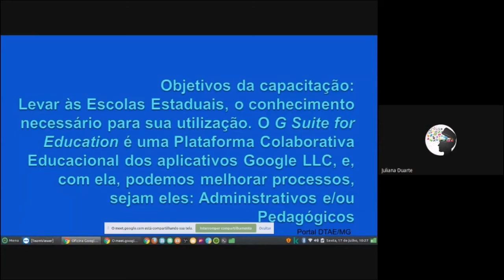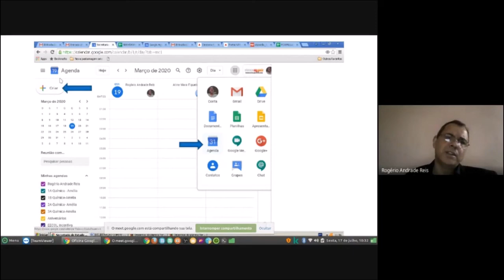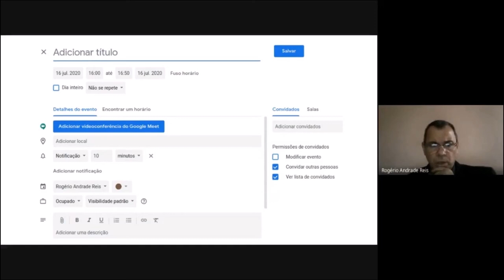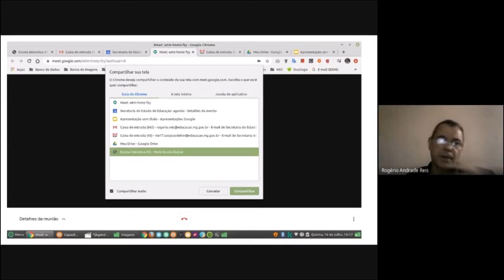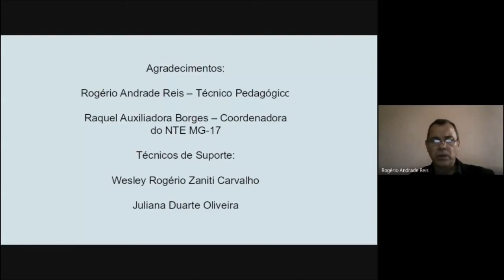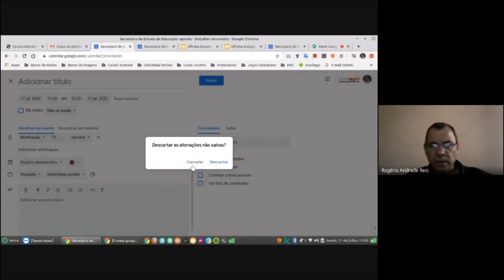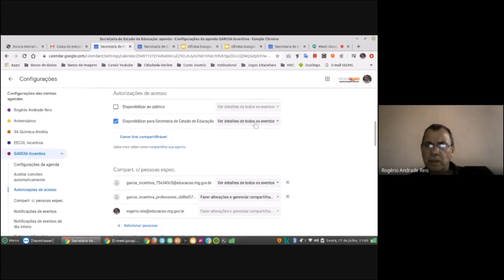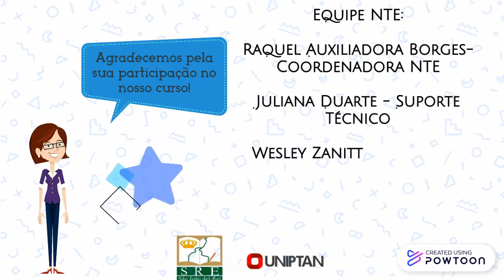Google Agenda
Oficina: Google Agenda
I Jornada de Capacitação Docente da SRE São João del Rei em parceria com UNIPTAN: Ferramentas para Ensino Aprendizagem. Oficinas realizadas por videoconferência, utilizando a plataforma Google Meet, nos dias 13 a 17/07/2020.